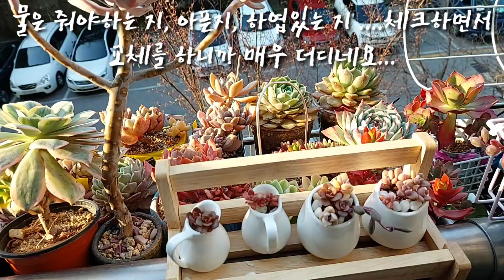걸이대 교체했어요! 화상 조심하세요~^^ 하엽은 자연스러운 현상 多肉植物, Korean succulents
친정 엄마가   물을 잘 먹이는 데도  하엽이 진다고  걱정을 하시네요~ ^^
하엽은  자연스러운  노화의 과정입니다.

하엽이 져야 새로운   잎이 돋아 날  힘이 생깁니다.  우리가  매일  세포가 죽고 새로운 세포가 만들어지는  것 처럼 말입니다~

하오니  하엽이   한 순간에 너무 많이 생기는  것 외에는   크게 걱정할 일이 없고, 정상적으로   성장을 하고 있다고   생각하시면 되겠지요~ ^^

多肉植物,  たにくしょくぶつ
매니아 혹은 일반 다육맘, 농장주의 인터뷰 영상에 관심이 있으신 분들은 댓글을 남겨 주세요.  다부댁이 인터뷰 할 수 있는 거리에 있는 분들과는 많이 만나 뵙고 싶습니다~^^  하지만 거리가 너무 먼~분들은  아쉽지만 어려워요~